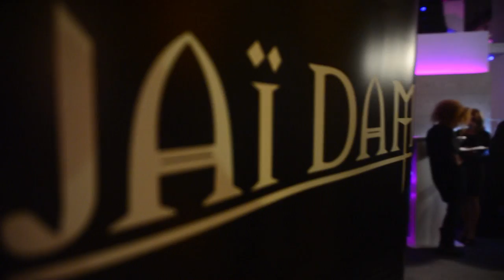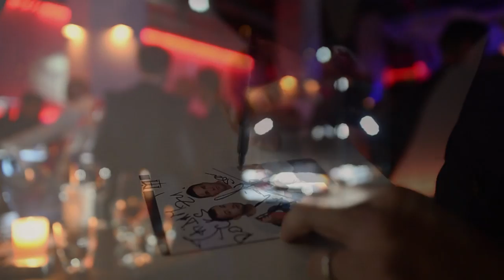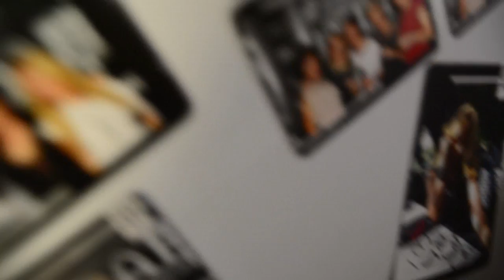Jai Dam Romania | OFFICIAL LAUNCH PARTY @ LOFT